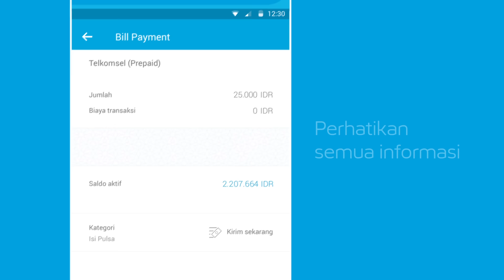Cara Beli Pulsa dengan Jenius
Beli pulsa untuk sendiri atau buat orang tercinta gak perlu repot dan tanpa biaya ekstra. Jenius kasih kamu kemudahan isi ulang pulsa dari genggaman tangan. Cek tutorialnya di video berikut.

It's banking reinvented.
Jenius isn't it.